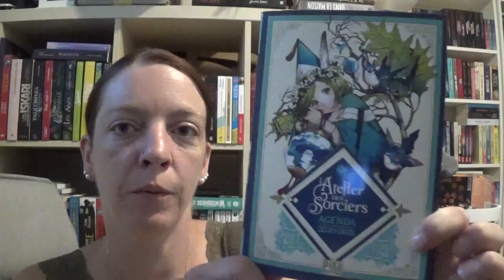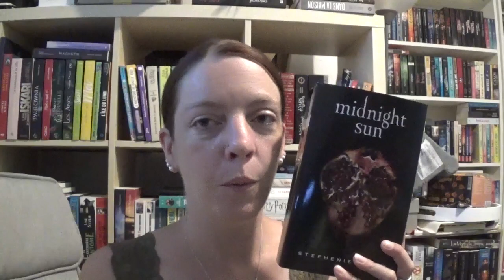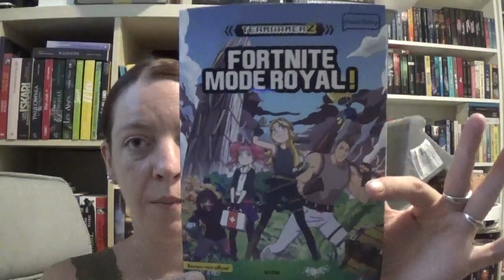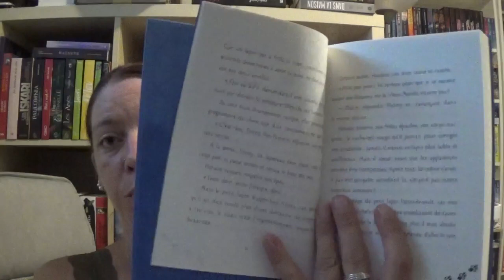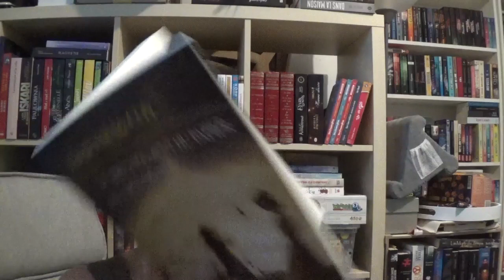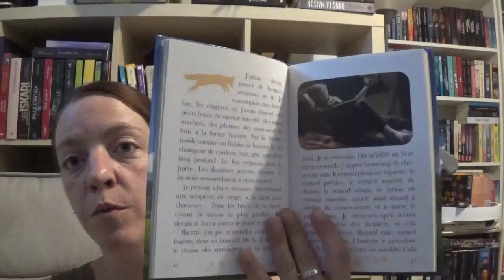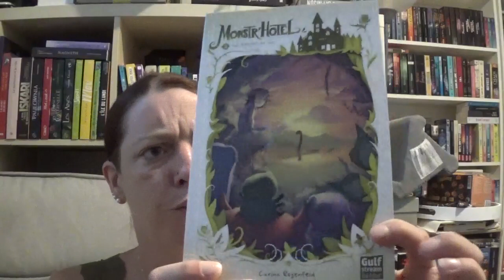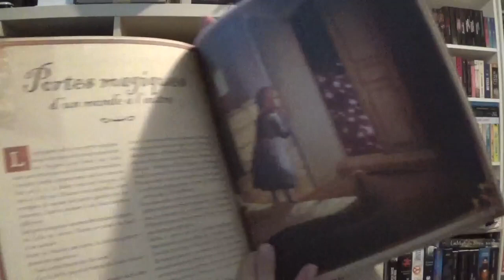Acquisitions livresques # 49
Livres cités :

1/ D’ici-là porte toi bien de Carène Ponte chez Pocket

2/ Twilight : Midnight sun de Stephenie Meyer chez Hachette

3/ Teamgamerz, tome 1 de Pascal Brissy chez Auzou

4/ Teamgamerz, tome 2 de Pascal Brissy chez Auzou

5/ La steppe infinie de Esther Hautzig chez L’école des loisirs

6/ Les lapins de la couronne d’Angleterre, tome 1 de Santa et Simon S.Montefiore chez Little Urban

7/ Maverick, ville magique de Eglantine Ceulemans chez Little Urban

8/ Labyrinthe d’A.C.H Smith chez Ynnis Editions

9/ Ray Shepard, l‘intégrale de Morgane Rugraff chez Plume Blanche

10/ Le bruissement du papier et des désirs de Sarah McCoy chez Michel Lafon

11/ Le renard et l’enfant de Florence Reynaud chez Hachette

12/ Grimm legacies, tome 3 de Polly Shullman chez Le livre de poche jeunesse

13/ Que la mort soit douce, tome 1 de Laetitia Danae chez Plume Blanche

14/ L’agence Kat Wolf, tome 2 de Lauren St John chez Auzou

15/ Le commerce des mille et une lettres de chez Biloquet

16/ Monstr’hôtel, tome 2 de Carina Rozenfeld chez Gulfstream

17/ Le grimoire de Merlin chez Les deux coqs d’Or (Hachette)

18/ A la poursuite du livre secret de Eric Savoisin chez Oskar